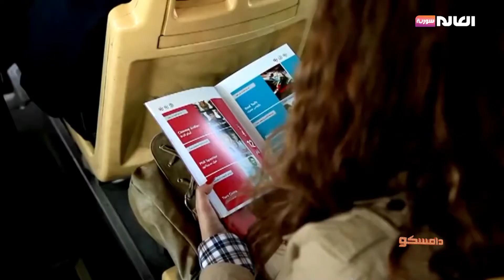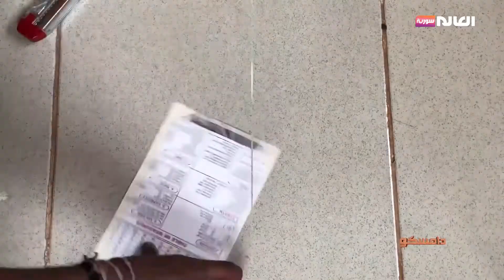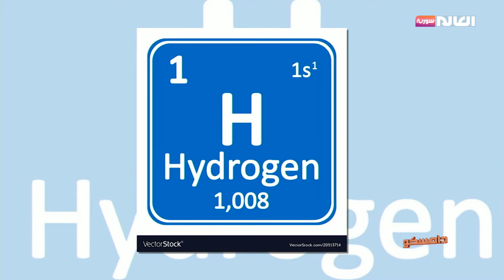برنامج دامسكو | الحلقة الرابعة والأربعون | قناة العالم سورية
عناوين حلقة دامسو على شاشة
- قصة انتصار بـ عدسة رشا .
- هل سيصبه الهيدروجين وقودنا .
- كوين العرب الراحل .